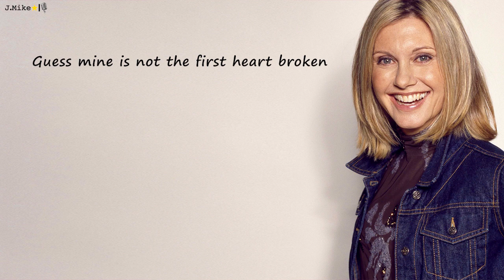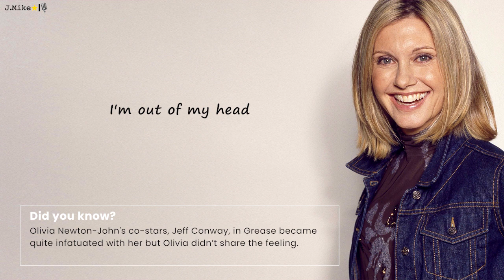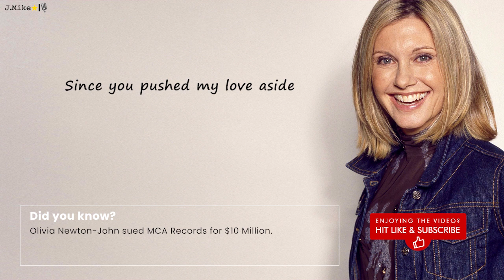🎙️Hopelessly Devoted To You - Olivia Newton John - Male Key Instrumental with lyrics